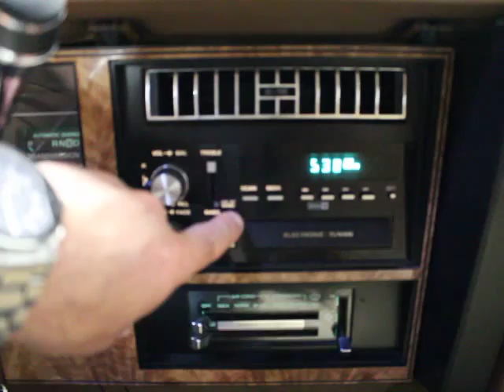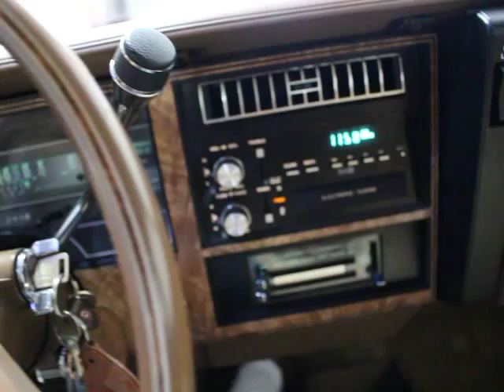1986 Buick Estate Limited Wagon